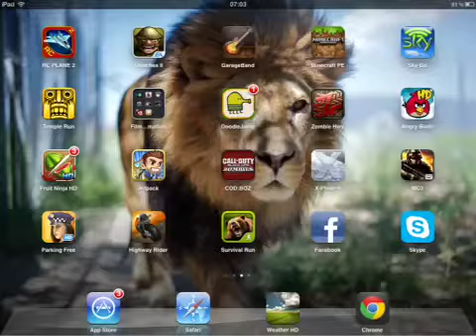Minecraft PE: Screen Recorder Test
I have jail broken my ipad2 and I'm just testing out the new app!